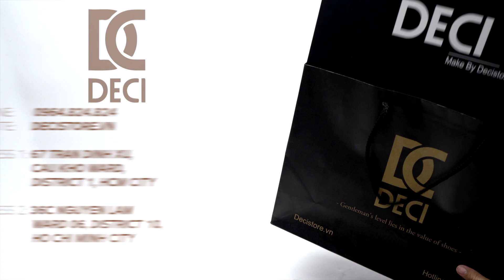DECI MONKSTRAP PHIP 6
DECI
Chuyên giày tây công sở